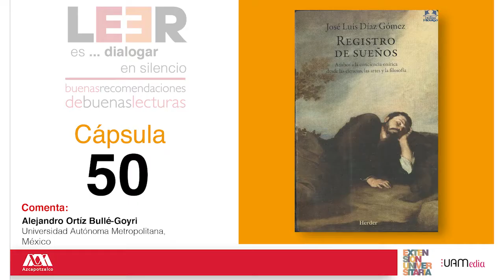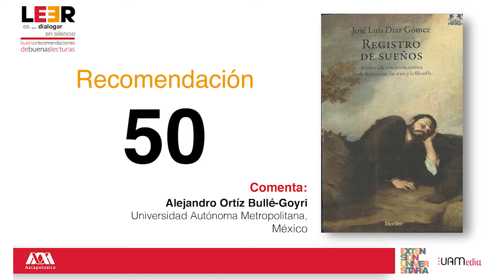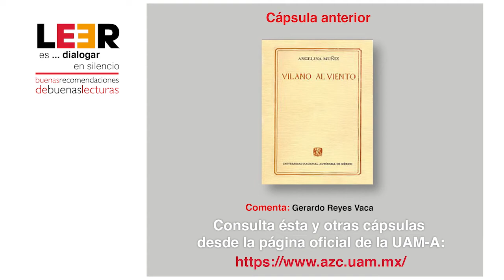LEER es... dialogar en silencio. Buenas recomendaciones de buenas lecturas. Parte 50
📕 Registro de sueños. José Luis Díaz Gómez
🗣 Comentada por: Alejandro Ortíz. UAM-A